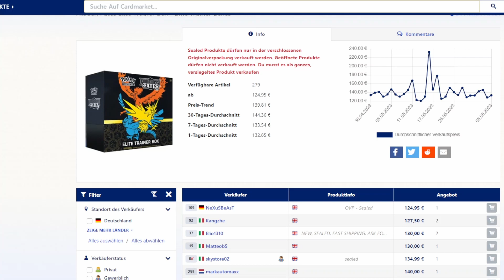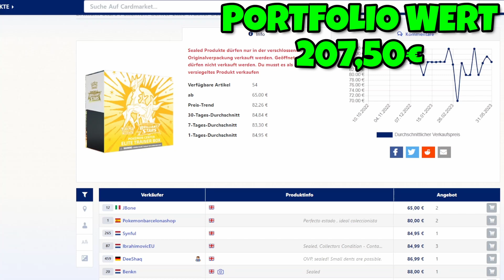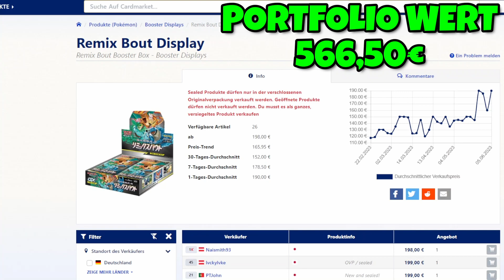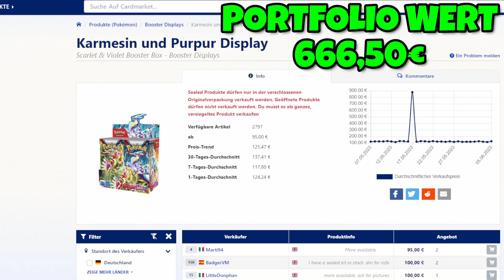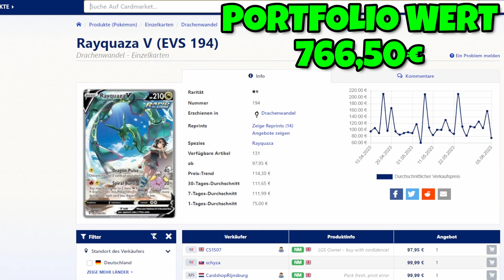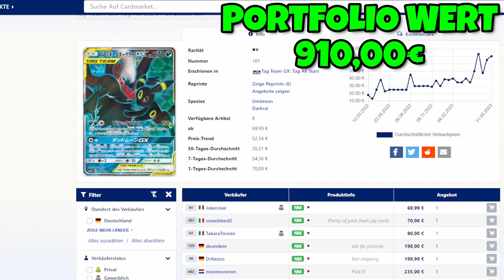💲Pokemon Investment Challenge! Wie würde ich 1.000€ Pokemon Karten & Produkte investieren?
Challenge accepted! @pokehebis